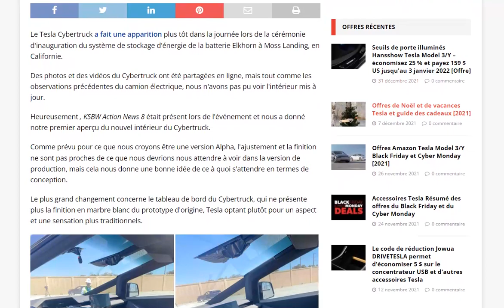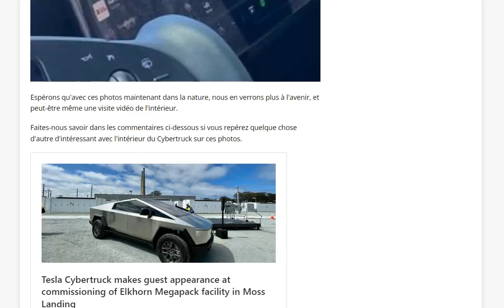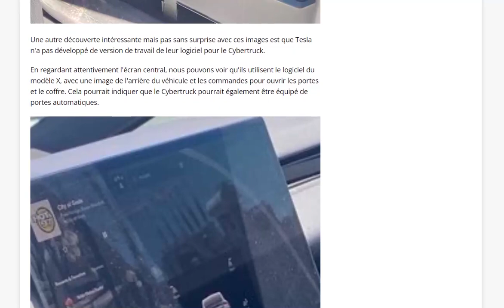L'intérieur d'une version de pré-production du Tesla Cybertruck se dévoile